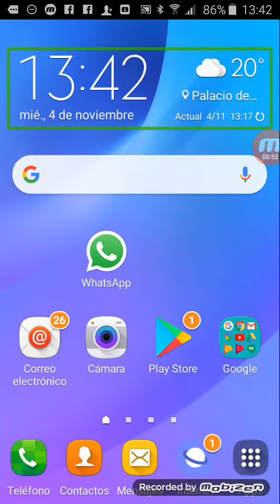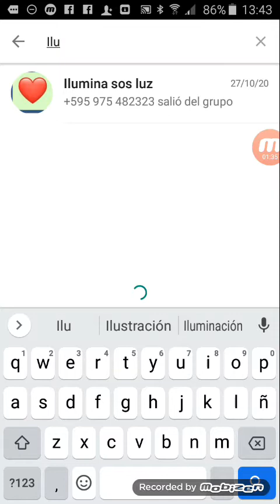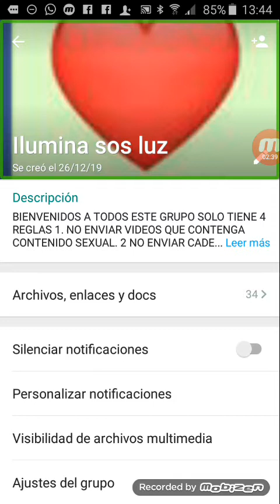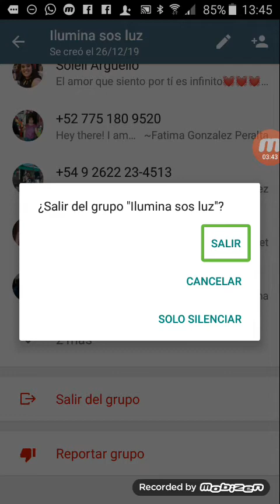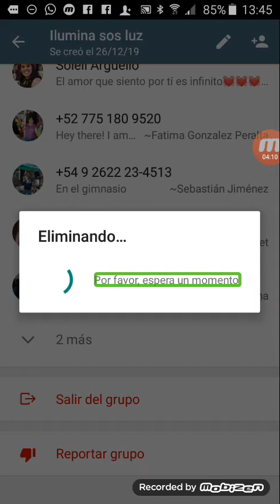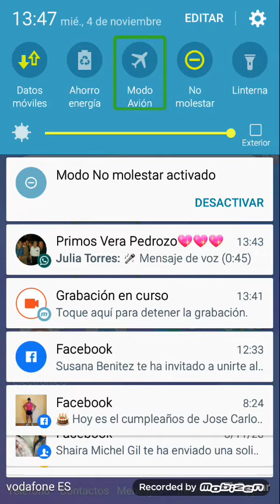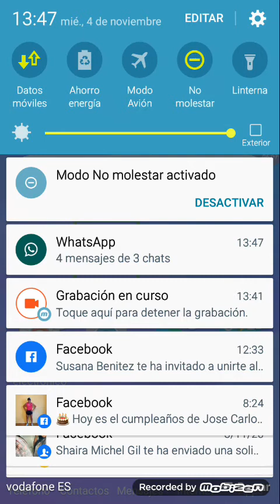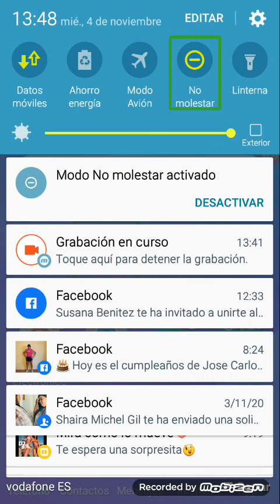cómo salir de un grupo de Whatsapp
hola chicos bien venidos a mi canal en este video les muestro cómo salir de un grupo de WhatsApp link para unirse al grupo de WhAtsapp